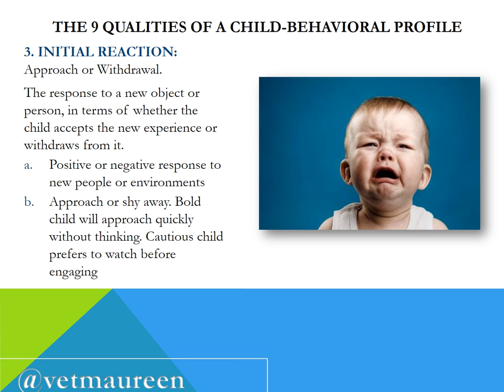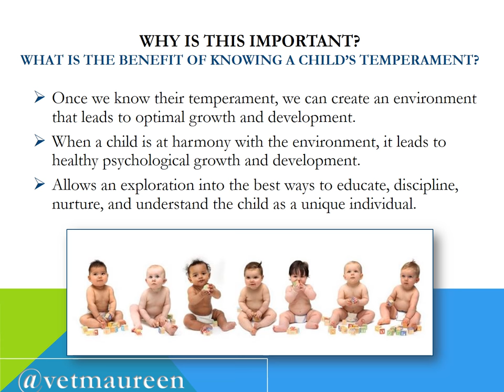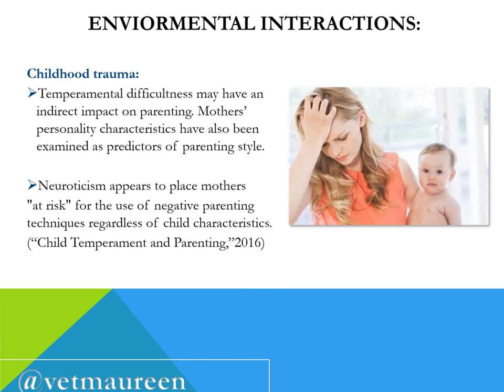Child Temperament-PSYCH-Chess & Thomas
My PowerPoint presentation  on child temperament-goodness of fit theory presented by Alexander Thomas and Stella Chess. Presentation includes New York Longitudinal Study, 9 qualities of a behavioral profile, goodness-of-fit theory, environmental factors, and the EAS theory-Adult temperament findings.